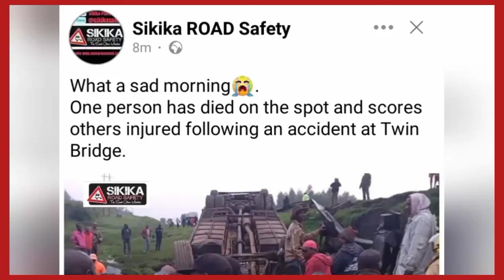SO SAD💔 NDETO YATIGA AKENYA NA KÎEHA KÎNENE SAD MORNING😭